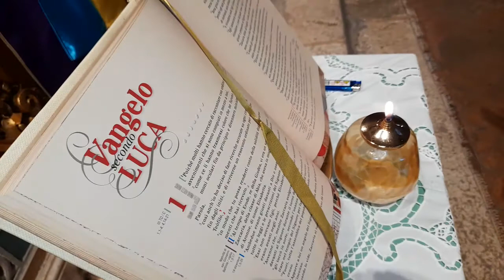Viacrucis n°3 Castll.M 3.4.22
VIACRUCIS CASTELLO DEL MATESE 3 APRILE 2022. video simpatici x tutti. VIDEO PROFESSIONAL